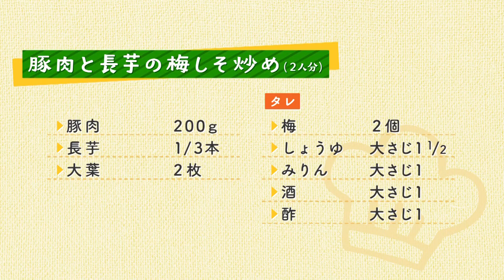丹羽詩温選手の“シン・秋田の勝負メシ”(KICK OFF！AKITAのおまけ)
毎週土曜日午前１１時から放送、秋田県の地域サッカー応援番組『KICK OFF！AKITA』のおまけ。７月１日放送回、丹羽詩温選手の“シン・秋田の勝負メシ”豚肉と長芋の梅しそ炒めの調理工程を (ほぼ)ノーカットで公開！
栄養士でもある妻・真梨菜さんが作る夏バテ防止が期待できる料理です。梅や酢の酸味が食欲が減ることもある夏にはピッタリ！材料を切って焼いてタレを煮詰めてかければ完成の簡単レシピです。長芋はナスやズッキーニに変えても美味しいです。調理中には役立つ栄養面についての話もあります。

【豚肉と長芋の梅しそ炒め】(２人分)
・豚肉　200g
・長芋　1/3本
・大葉　２枚
‹タレ›
・梅　　２個
・しょう油　大さじ１と1/2